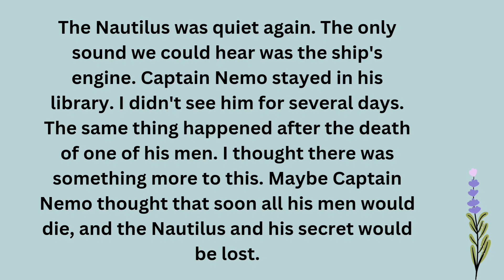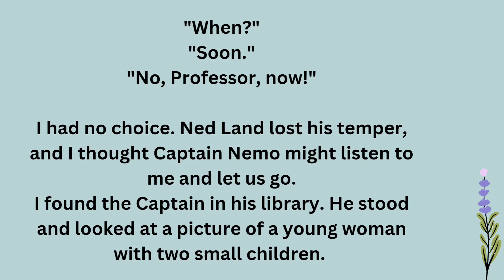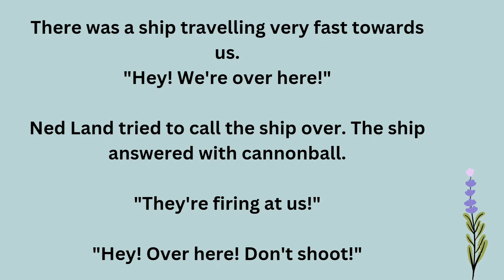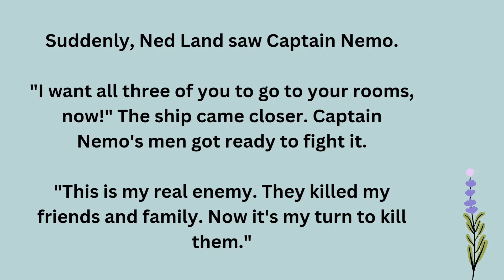Learn English through Stories | Listen and Practice English | Story 204 | Under the Sea Part -9